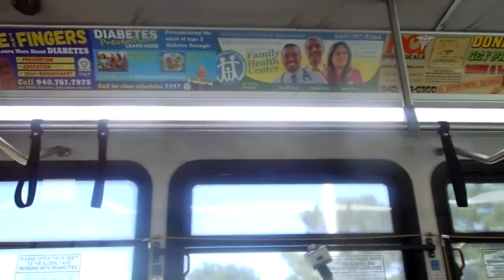AN WONDERFUL OUTTING MY YT FAM SO COME ALONG WITH US AMEN